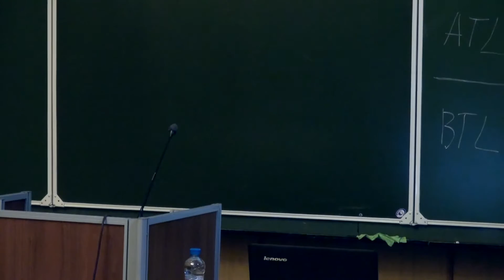Лекция профессора Н.В. Короновского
9 марта в рамках Мастерской научной журналистики состоялась лекция заведующего кафедрой динамической геологии геологического факультета МГУ имени М.В. Ломоносова, доктора геолого-минералогических наук, академика РАЕН, профессора Hиколая Владимировича Короновского – «Земля – планета океанов».